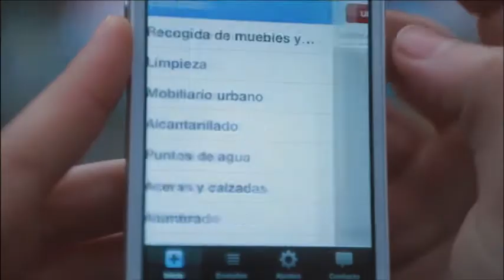Línea Verde Cehegín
El Ayuntamiento de Cehegín implanta un nuevo servicio de comunicación de incidencias a través de la app móvil "Línea Verde".

Gracias a esta iniciativa, los ciudadanos del municipio podrán beneficiarse de las ventajas que ofrece esta aplicación que sirve como canal de comunicación de incidencias entre el ciudadano y el área correspondiente del ayuntamiento.